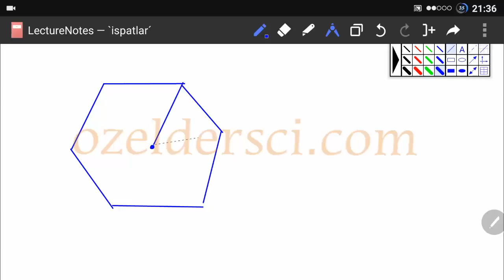📣İSPAT📣Çokgenlerde iç ve dış açılar toplamı formülleri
TÜM İSPATLAR

youtu.be/rEyuAdL4GBc

youtu.be/rEyuAdL4GBc

youtu.be/rEyuAdL4GBc

***GRUPLARIMIZ***
TYT-AYT matematik telegram grubumuz